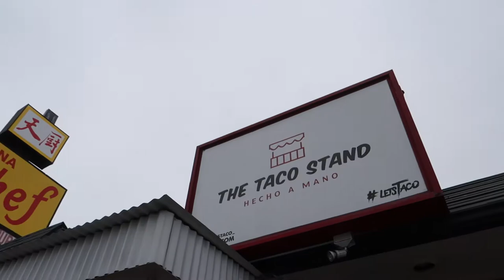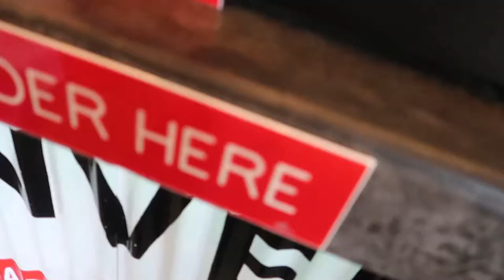SD HALF DAY 2 - THE TACO STAND?? BEST CALIFORNIA BURRITO??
Hey everyone! So this is the second day of my SD trip! I went to la jolla beach, then had some really delicious food at "The Taco Stand" in San Diego. They have a really KILLER California Burrito. You thought albertos was good? HELL NAH, this place blows it out of the park! I also tried out the "Nopal" taco, which is cactus, cheese, cilantro sauce, and tomatoes and avocados. I also had a "Sonora Taco" which is angus steak, melted cheese, beans, guacamole, onion, cilantro & salsa, and is wrapped in a flour tortilla.

THEY ALSO HAVE SOME FRESH & SUPER BOMB ASS CHURROS. I HOPE YOU GUYS LIKE IT!! :))